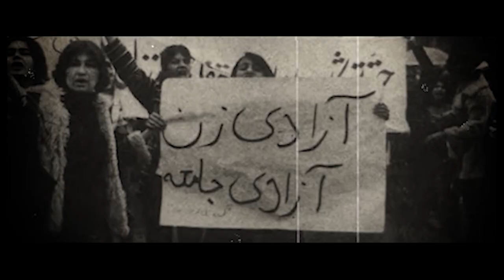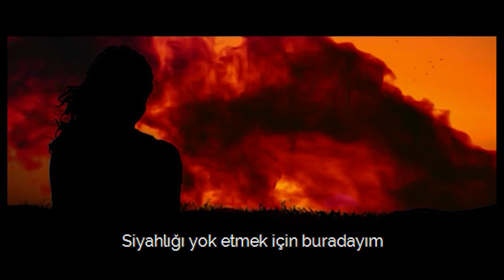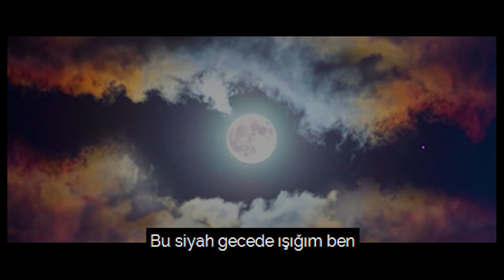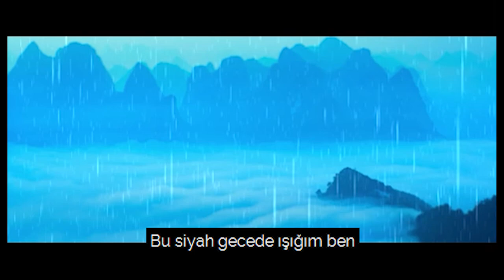Zan Jang - Niloufar | İran'ın kurtuluşunun öncüsü olan İranlı kadınlara adanmış bir şarkı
Şiir: Hamid Nasiri
Besteci ve aranjör: Mohammad Shams
Vokal: Niloufar
Video: Hirad Abedi
Çeviri: Ekmek ve Gül

8 Mart Dünya Emekçi Kadınlar Günü vesilesiyle bu şarkı, İran'ın kurtuluşunun öncüsü olan İranlı kadınlara adanmıştır.

Türkçe çevirisini paylaşmamıza izin veren bu şarkıda emeği geçen herkese teşekkür ederiz.